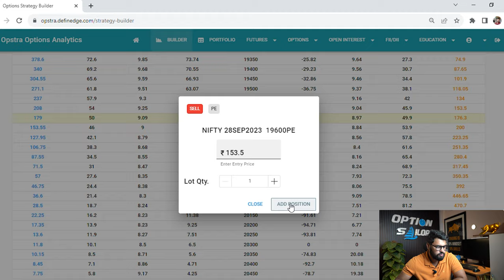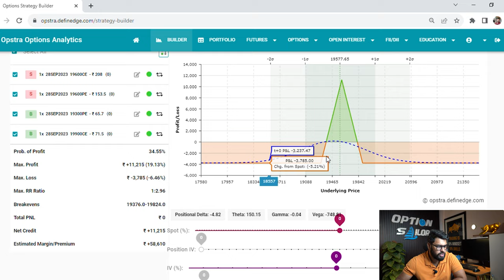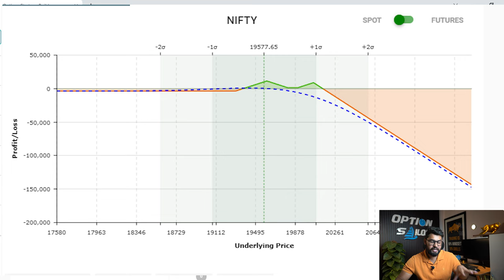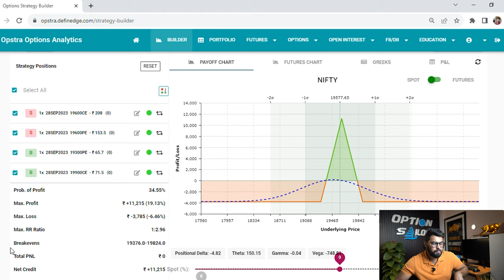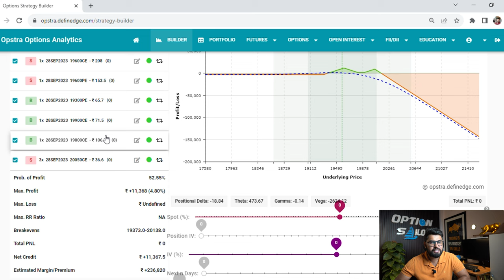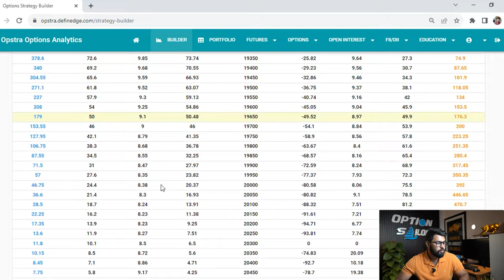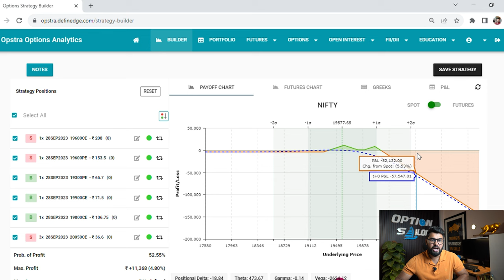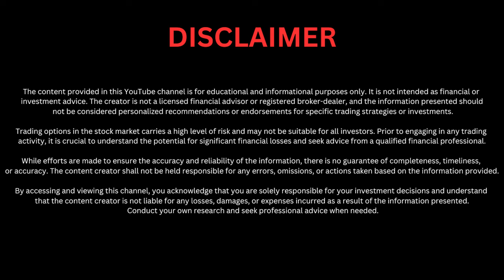BEST ADJUSTMENT VIDEO | IRONFLY ADJUSTMENTS | Options Trading Adjustments | Option Sailor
In this video I will share an excellent adjustment for Ironfly trading strategy. I will show how you can manage a losing Ironfly trade.

Option Sailor